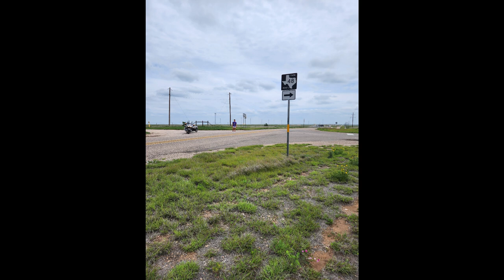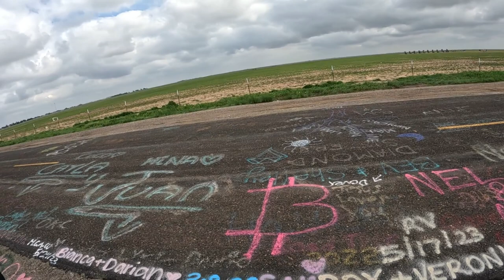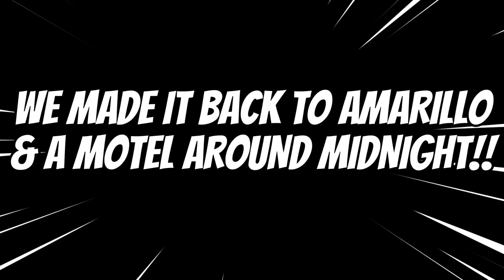Route 66 Road Trip / Day 2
Oklahoma City
Castaway Movie Final Scene. (The four Corners, TX)
The Big Texan Steak House, Amarillo, TX
Cadillac Ranch, Amarillo, TX